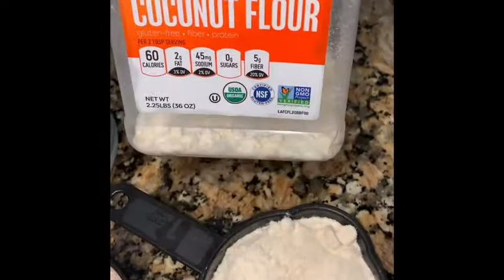Chicken crust pizza